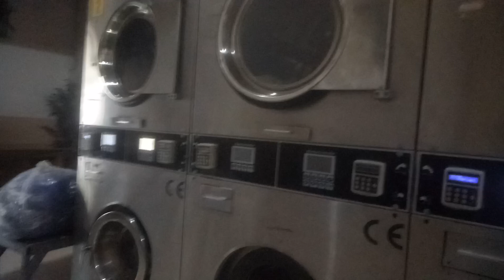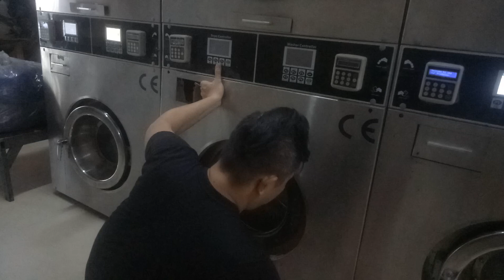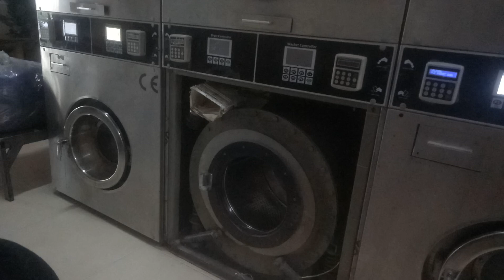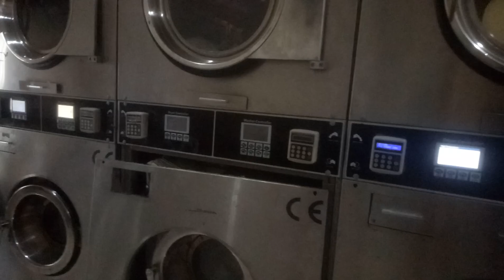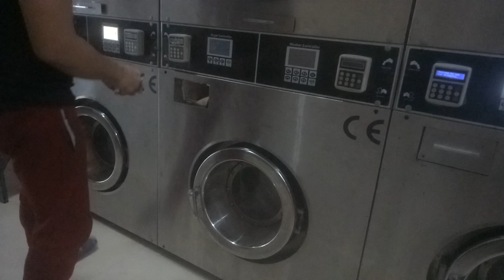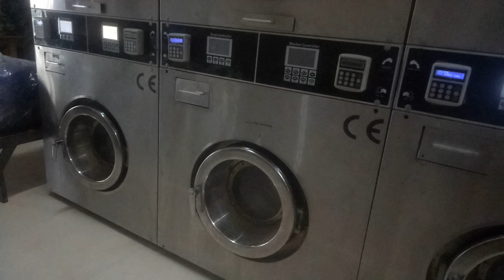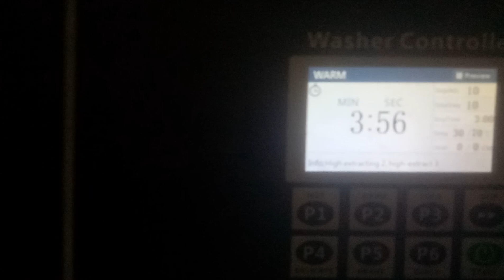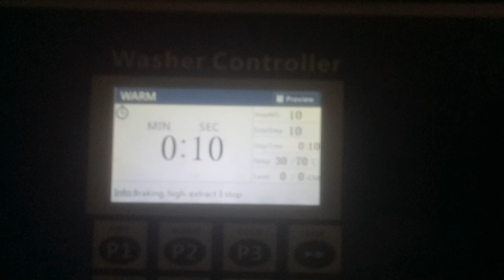natanggal ang pinto ng washing machine 15kls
15 kgs na washing machine door repair and fix